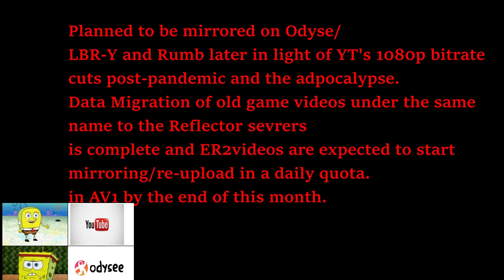Easy Red 2 Stalingrad Rework Beta M5-M7 Part 2 - House to House fighting of September (German view)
Watch out for the meat swarm coming towards you in the later level, but the tanks are a huge threat along with the AT guns in the early level. You will need a DP27 or MG34 to be able to stop all that wall of meat coming towards you.

240mm twin AIO Cooler LT520/ML240L, or more likely Thermalright Frozen/Jonsabo TW or TG 240/MSI MAG/ID Cooler Auraflow 240 class top exhaust (Starting to fail with air bubble sounds. Thermalright Frozen Warframe 240 brought in preparation)
Fans:Built in DP505 Antec Fusion 120mm 3x frontal fans
GPU:Sapphire Nitro RX7800 XT (Minimum AMD Adrenalin drivers)
DVD:None
Monitor:1440P Philips 165 HZ, 24M1N5500Z/93 Evnia 5000 24 inch Series
PSU:ASUS 850W STRIX ROG Aura Edition Gold
OS:Windows 11 Home edition
Case:Antec DP505 (Colette Brunel/Angel theme)